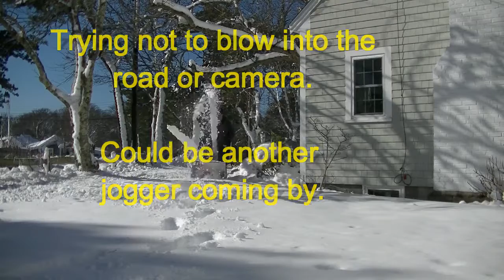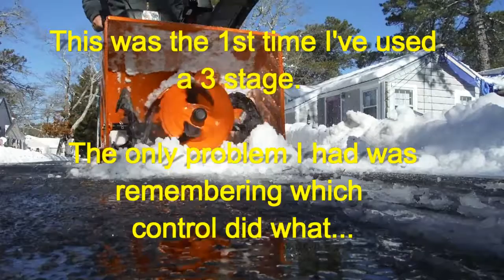3 stage Columbia snow blower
Brand new Columbia 3 stage snowblower workout and test. This is the first run of this blower. It has impressed me. Taking care of wet heavy snow/ice mix. The 357cc engine never missed a beat. This was shot the day after the storm. Most of the video was shot using a JVC video camera the last section with a Fuji with lousy sound.